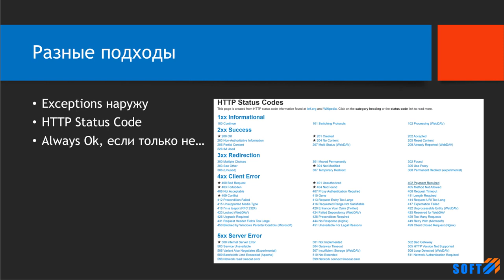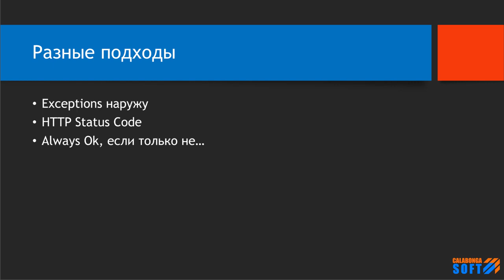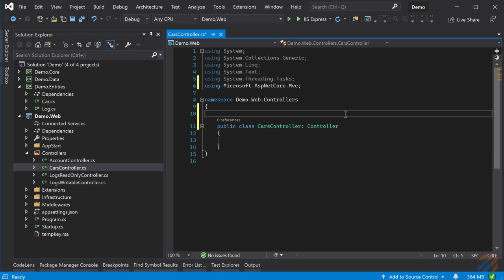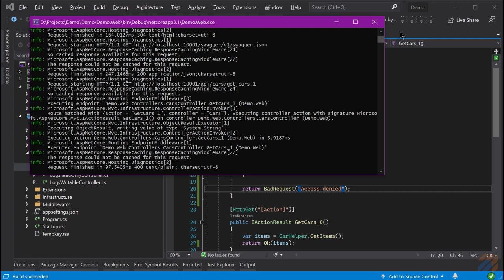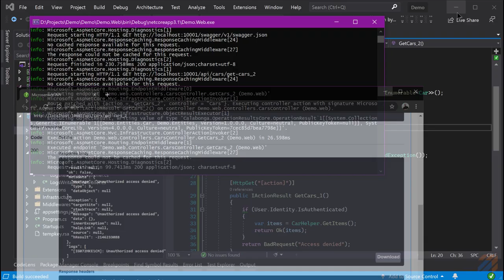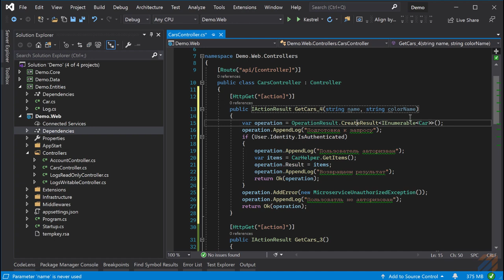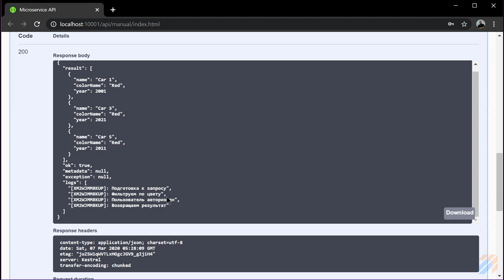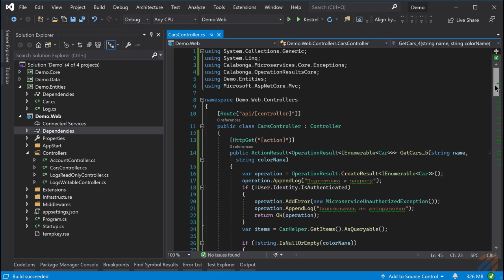OperationResult как результат операции запроса на backend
Ключевые моменты

Практическое программирование. На этот раз поговорим о результатах запроса на сервер. Речь пойдет о том, как пользователю сказать о том, что его запрос является некорректным и при этом не выбрасывать исключения или любого другого непонятно кода состояния HTTP запроса.

[08:02] Начало демонстрации
[09:33] Создание метода GetCars_0
[13:52] Создание метода GetCars_1
[15:37] Создание метода GetCars_2
[20:11] Создание метода GetCars_3
[22:34] Создание метода GetCars_4
[29:17] Создание метода GetCars_5

Затронуты понятия:
* Exceptions наружу
* HTTP Status Code
* Always Ok, если только не…